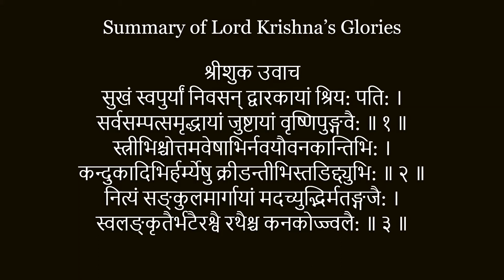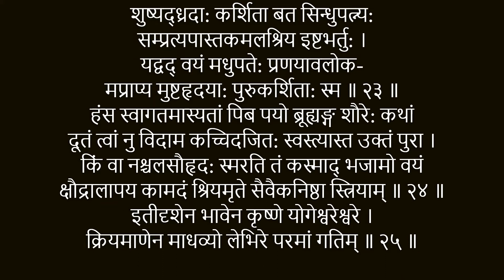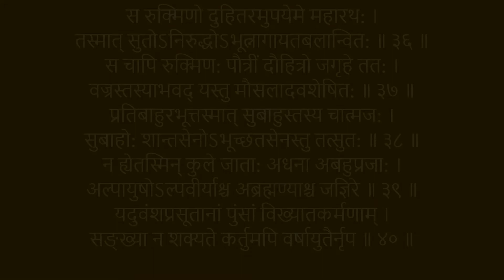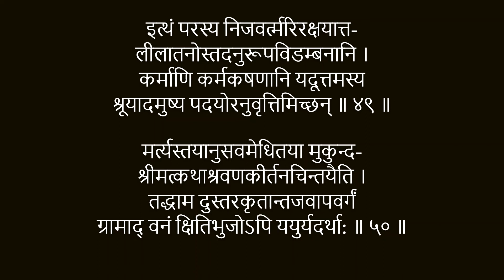Canto(Skandam)10 Chapter90-Srimad Bhagawatam Recitation(Parayanam)with lyrics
This chapter describes how Lord Krishna enjoyed with His queens in the lakes of Dwaraka. It also elaborates the queens’ ecstatic prayers in the mood of intense separation from Him, and summarizes the Lord’s pastimes.